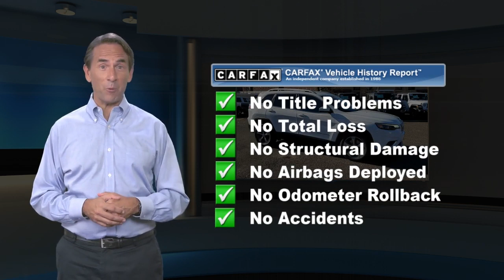Certified 2019 Jeep Cherokee Limited, Philadelphia, PA P95905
Our One Owner 2019 Jeep Cherokee Limited brought to you in Bright White and you'll soon see it serves up the perfect blend of luxury and capability. Powered by a 2.4 Liter 4 Cylinder that offers 184hp while mated with an innovative 9 Speed Automatic transmission for smooth shifts. Our spectacular Front Wheel Drive SUV achieves near 31mpg on the open road and provides you with a smooth, comfortable ride. Our Limited is graceful and modern with its chrome grille surround and good looking wheels.The Limited cabin is a haven of refinement and thoughtful amenities that indulge you each time you get behind the wheel. Sit back in the heated leather seats, grip the heated steering wheel, and take note of the auto-dimming rearview mirror, dual-zone automatic climate control, remote ignition, keyless ignition/entry, and more! The prominent touchscreen display, Uconnect access, premium audio, and integrated voice command with Bluetooth lets you stay safely connected.You'll be supremely confident knowing that safety features from Jeep such as a rearview camera, anti-lock disc brakes, stability/traction control, and multiple airbags are in place to keep you safe and secure. This winning combination of capability, comfort and style are sure to please you! Certification $2195. Value

[RLVID:6443:17381d75d7c6bd76:5a4413226f5a2a3d:1]